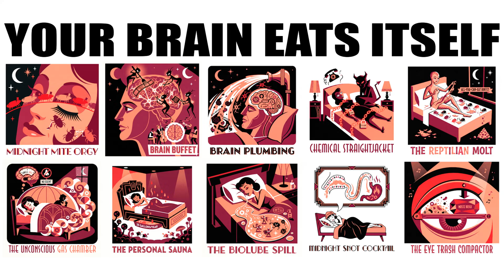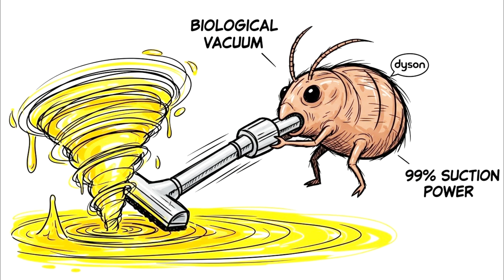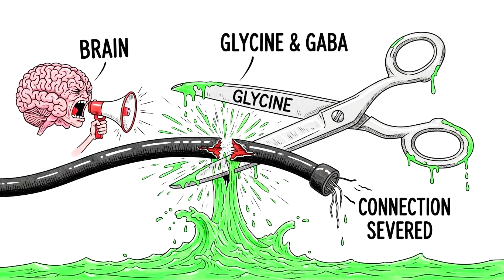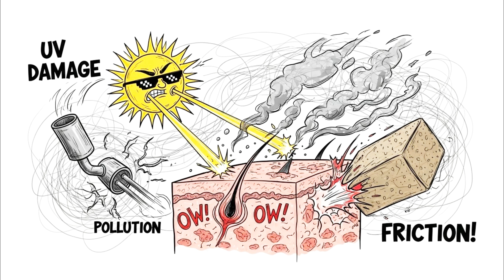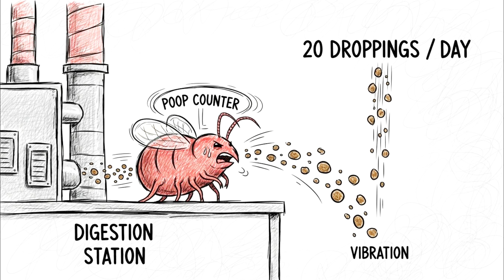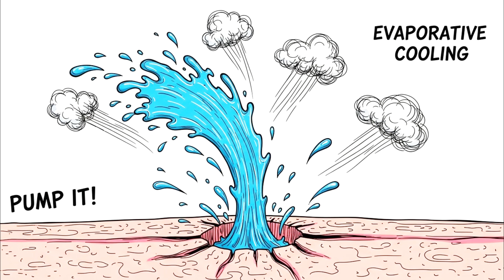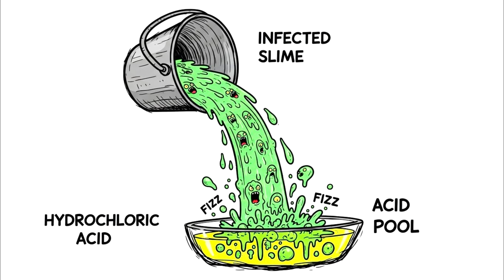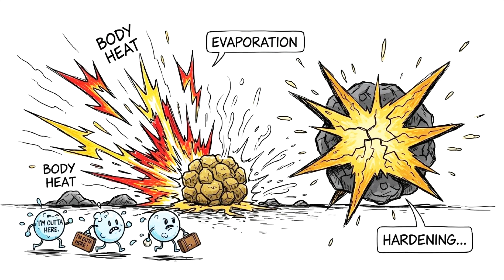10 Disgusting Things Your Body Does While You Sleep (To Keep You Alive)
You think you are resting, but while you dream, your body is actually running a biological horror show. From microscopic arachnid orgies on your face to your brain literally eating its own memories, we uncover the disgusting, slimy, and absolutely vital mechanisms that keep you alive while you sleep.

Sweet dreams are made of... mucus, mites, and waste bricks?

ABOUT THIS VIDEO: In this episode of Odd Whys, we dive deep into the gross biology of human sleep. We often view sleep as a passive state, but it is actually a period of high-intensity biological warfare. Your immune system, digestive tract, and neurological pathways engage in a "cleaning cycle" that involves some truly revoltings processes.

We explain the science behind "REM Atonia" (why you don't act out your dreams), the truth about "Sleep Sand" (Rheum), and why waking up with bad breath is actually a sign your immune system is working. If you love fringe science, human biology, and weird facts, this deep dive is for you.

JOIN THE ODD WHYS COMMUNITY: We explore the strange intersections of history, science, and the unexplained. We turn "weird facts" into intellectual adventures.